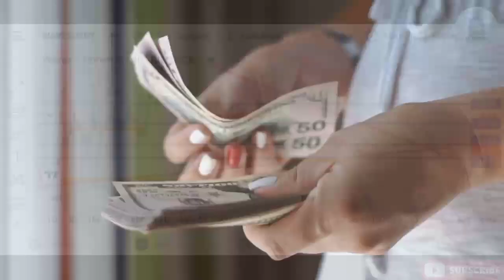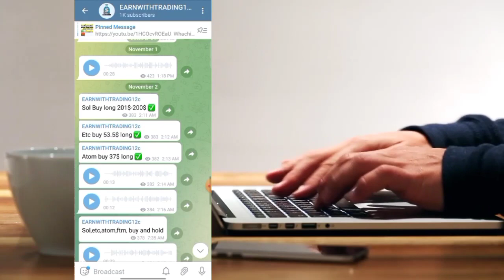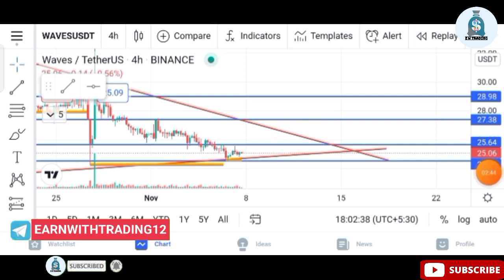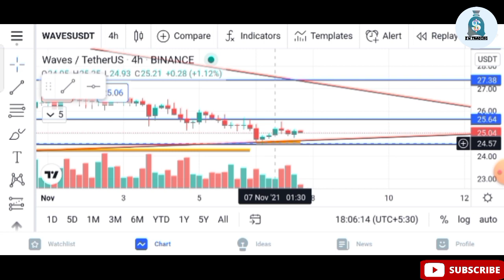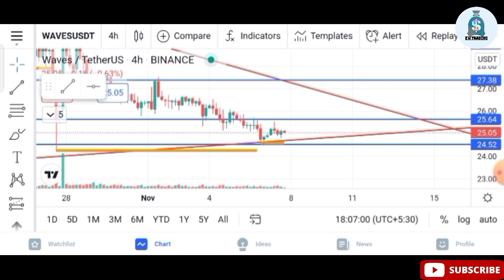waves coin pump soon. live chart details. profit upto also 10% +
If you want to get promotion
then you can contact
Promote
If other people message
then they will not be replied
they will be blocked.

🛑Investing on cryptocurrency projects is subject to high market risks. Please do your investment carefully.  Earn With Trading will do its best to choose high quality cryptocurrency projects, but Earn With Trading will not be responsible for any of your investment losses.🛑